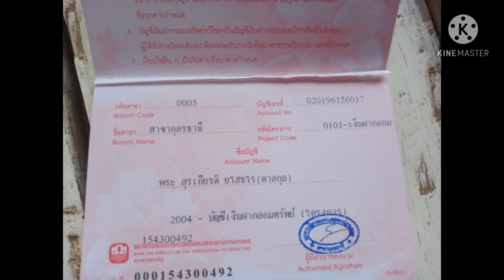วัดดงนาเพลิน พร้อมเลขดัง